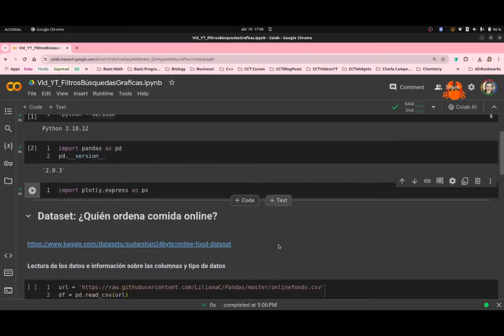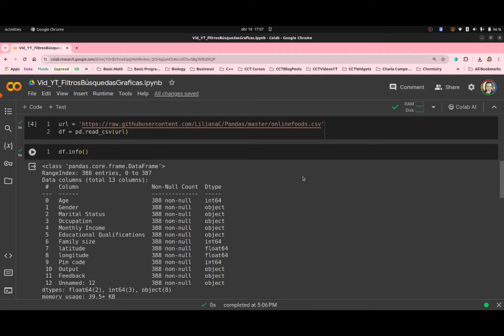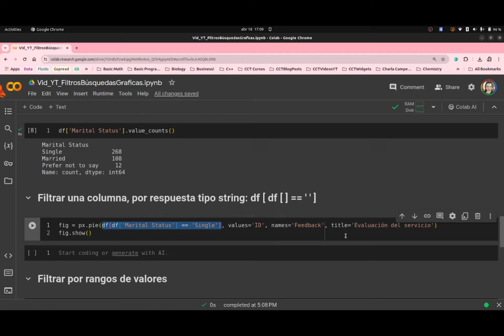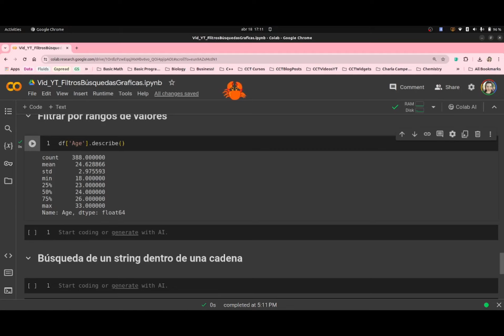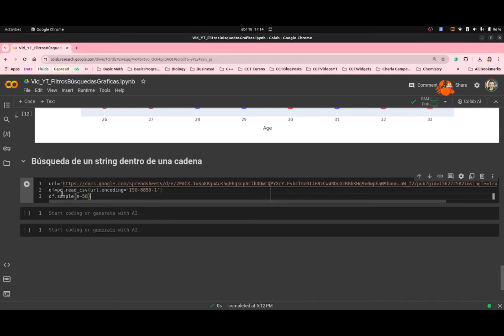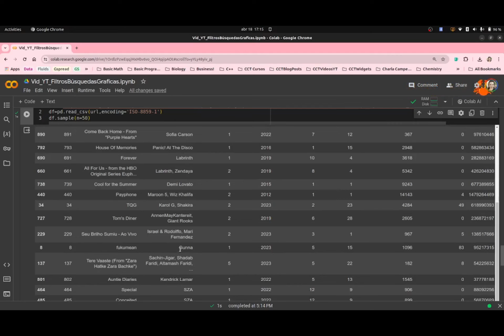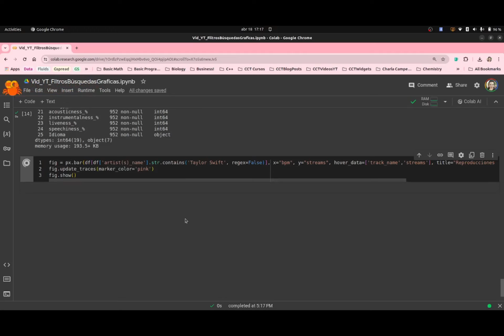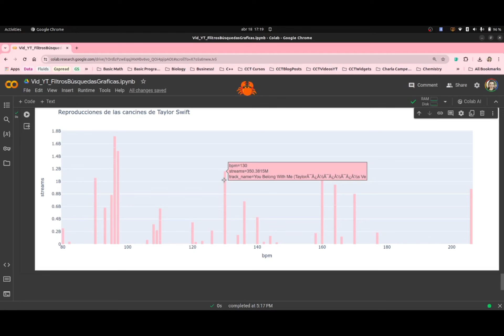🐍+ 📊 Filtros para Gráficas sin modificar el dataframe original | Plotly | Rangos, strings | Python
Cuando necesites hacer un filtrado de datos, antes de hacer una gráfica ¡Es muy rápido y fácil! Aquí te dejamos ejemplos de filtrado con números y strings, para que definas los rangos que deseas analizar en las gráficas.
🐍+🐼 Revisa las versiones de Python y Pandas con las siguientes líneas:
!python --version
import pandas as pd
Pd.__version__
00:00  Versiones de Python, lectura de datos
01:44  Insertar un ID para cada registro
03:07  Filtrar por un string
04:51  Filtrar por rango de valores
08:33  Filtrar por un string dentro de una cadena de strings